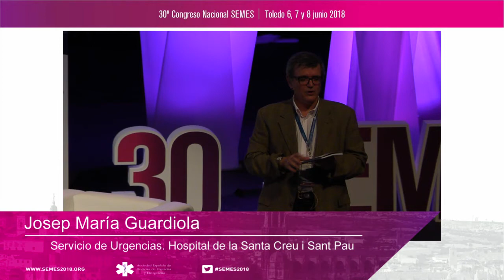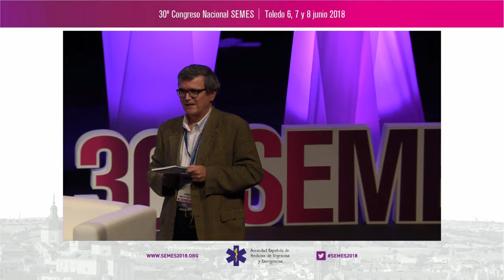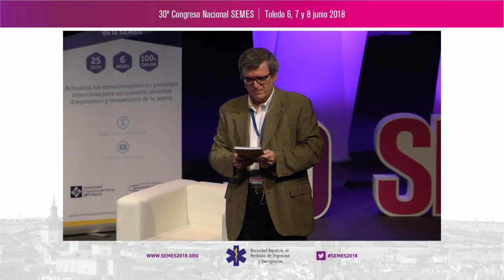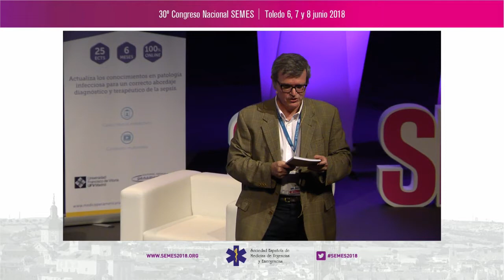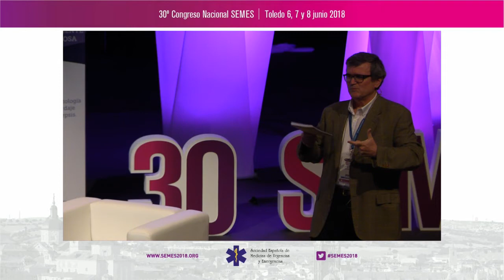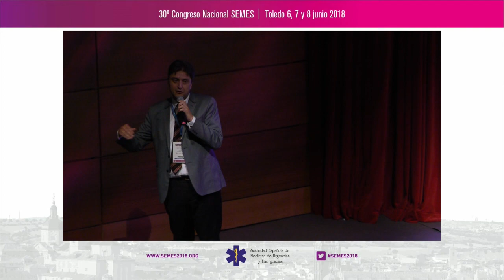SEMES 2018 - Track Infecciosas Mesa 8. Coloquio y conclusiones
Coloquio interactivo: manejo en urgencias del paciente con sepsis.
Discusión sobre errores frecuentes y las fortalezas existentes.
Conclusiones. Mensajes para llevar a casa.